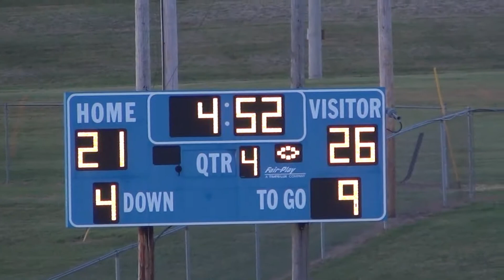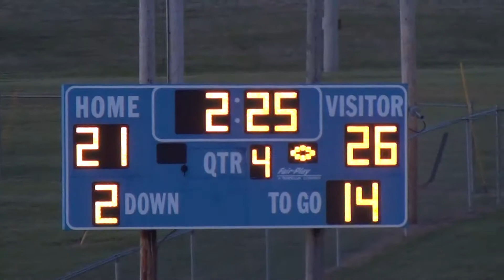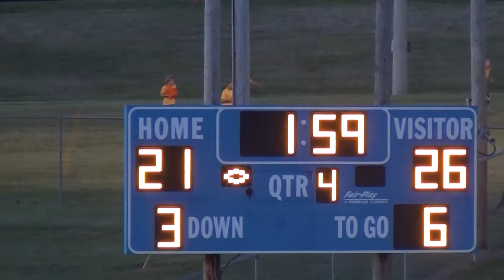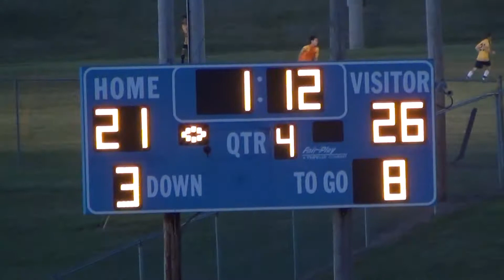Grassland Sunset 15